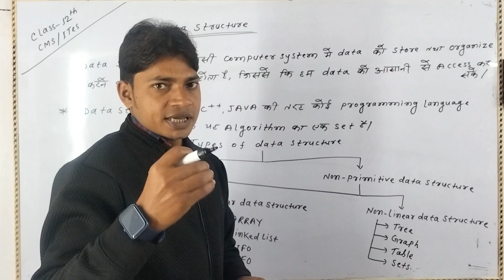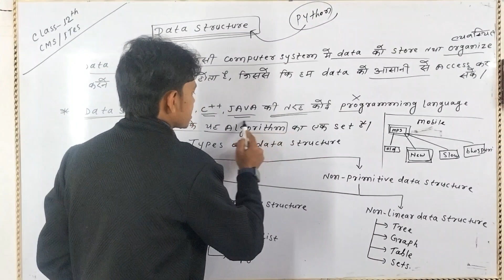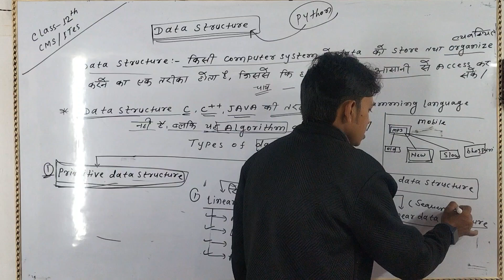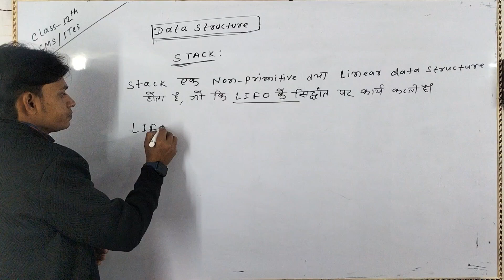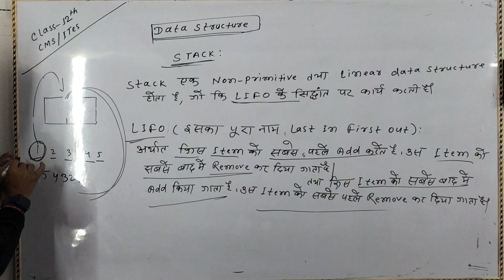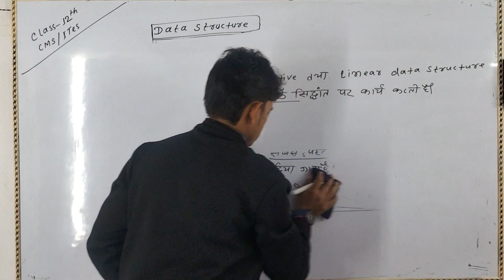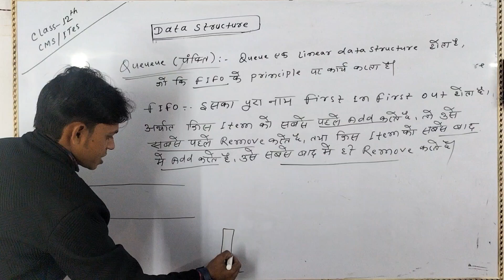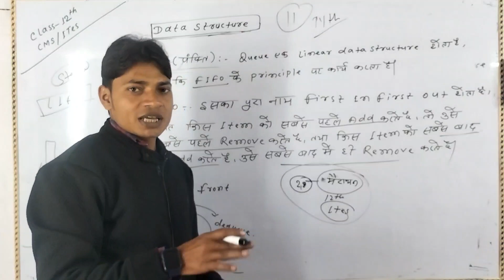Class-12th (IT/ITeS & Computer Science) Data structure 2024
Class 10th Subjective Question ites
Objective questions ya Subjective question class 10th ites Questions 2024
Vvi questions ites 2023Subjective
JAC Board Class 12th It/Ites Subjective Question
RBS Computer Education Class 10th Ites Subjective Question Paper